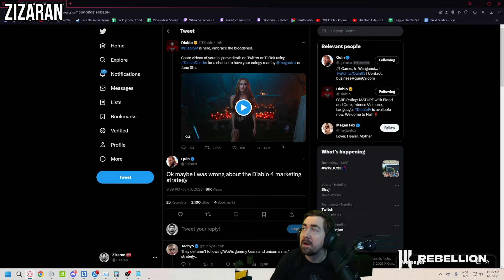NEW Diablo 4 BEST CLIPS LAUNCH WEEK#1 - Montage / Streamer Highlights - Epic & Funny Moments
Diablo 4 Top Best Daily Moments - *NEW* Diablo BEST HIGHLIGHTS! - MEGA HIGHLIGHTS - Epic & Funny Moments #1

Diablo 4 best Daily Clips channel, containing best plays, funny and epic moments and clips. Diablo ARPG isometric dungeon crawler wtf moments, streamers wins and fails. Diablo IV montage epic clips daily plays gameplay open beta.

If you'd like to be featured in one of our videos, please send us your clips